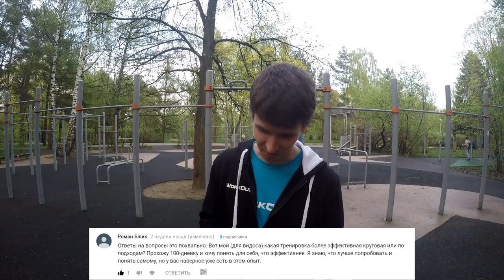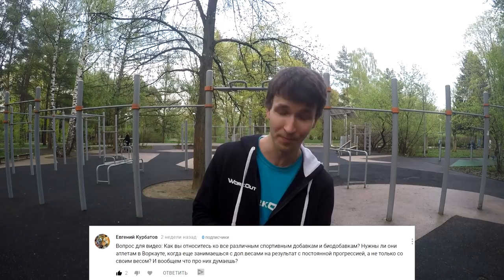Научись Стоять На Руках За 1 Час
С небольшой задержкой, но видео о третьем упражнении ПРОДВИНУТОГО уровня в Street Workout все же выходит на нашем канале! И сегодня я поделюсь с вами своей секретной методикой изучения СТОЙКИ НА РУКАХ за 5 ШАГОВ, которая позволит вам стать как Frank Medrano!!! ЭТО РЕАЛЬНО РАБОТАЕТ!

◄ 3 ТОПОВЫХ ВИДЕО! ►